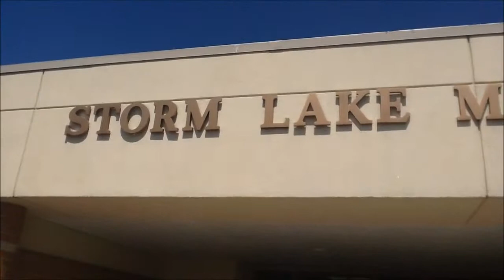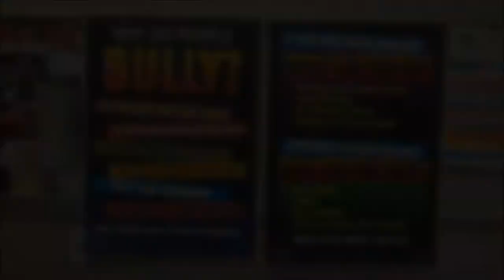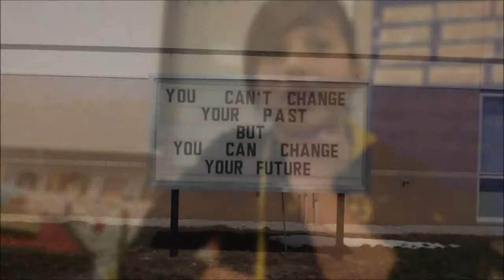Paola Profile by Kevin Coriolan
Paola talks about her involvement with an anti-bullying group at SLMS